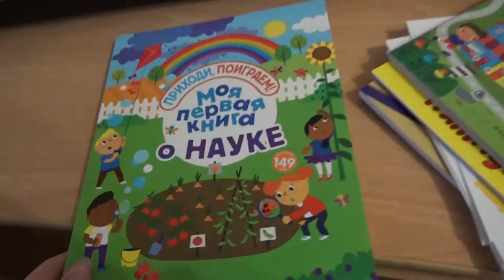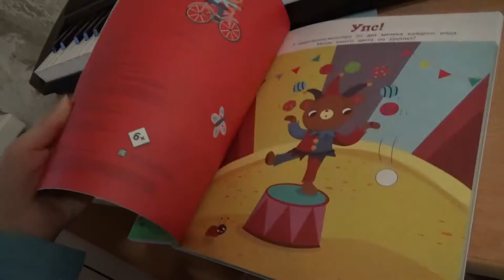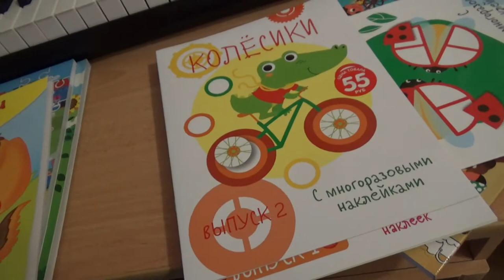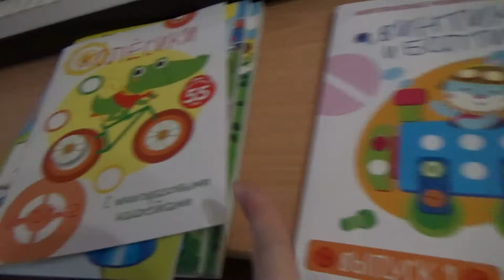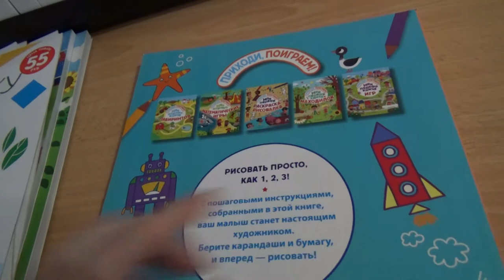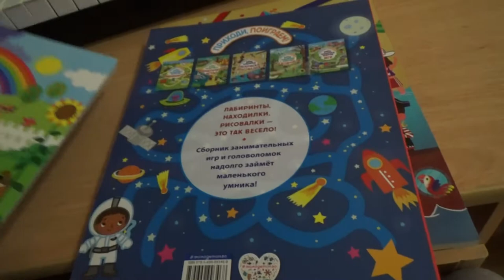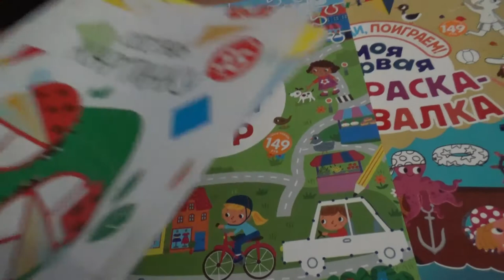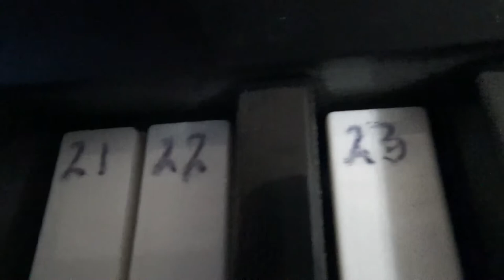Art Manij VLOG Прогулка + обзор покупок🛒 из Fix Price + болтушка